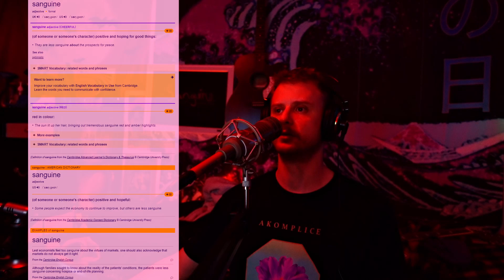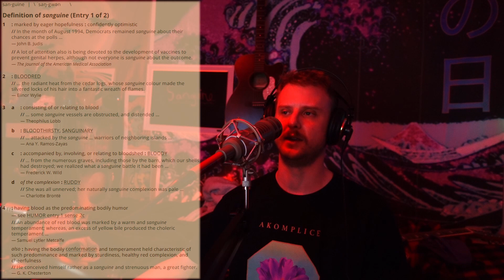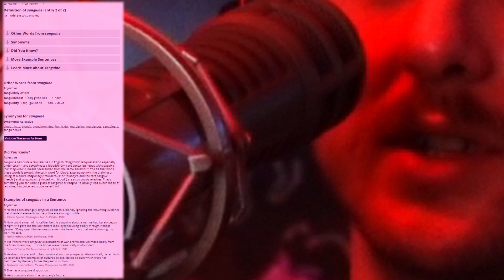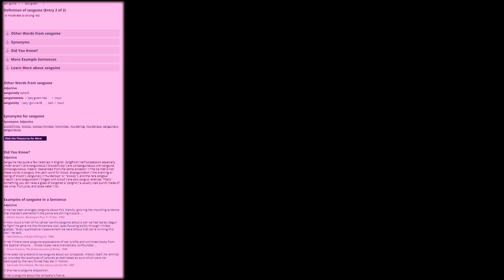Word Session, Episode 9 "Sanguine"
Welcome to your daily word lesson and session! Class is in sesh! Thanks for the view!
We'd love to have you in our community - Or search for the server Junk Bond Trader on Discord.

If you don't have a Discord account - It's a free, quick sign up, and is available as an app or from your browser on desktop. Alternatively there is a software version. and then follow the invite link above.